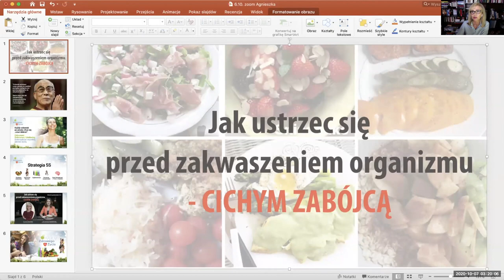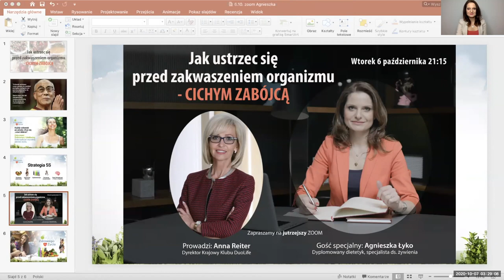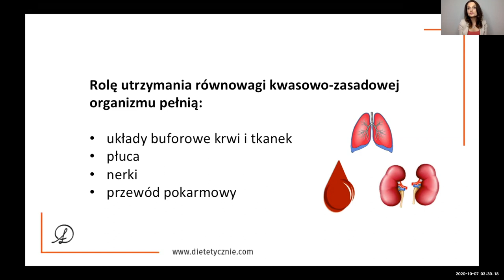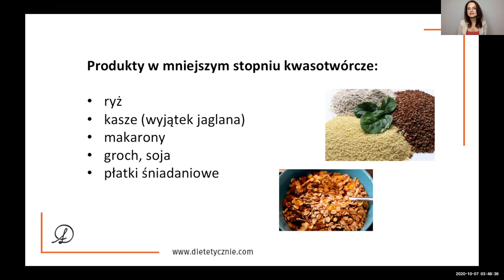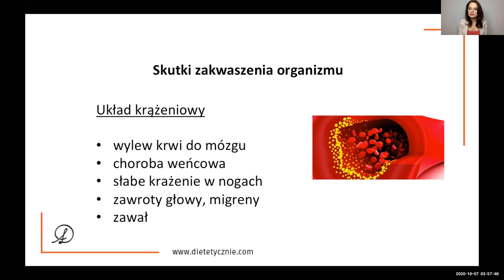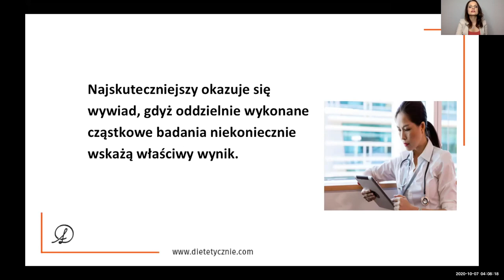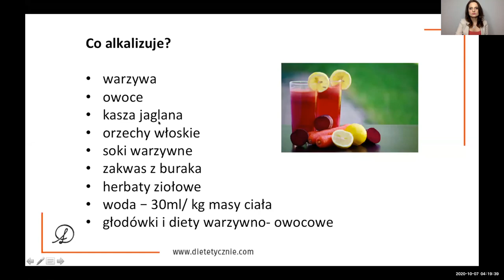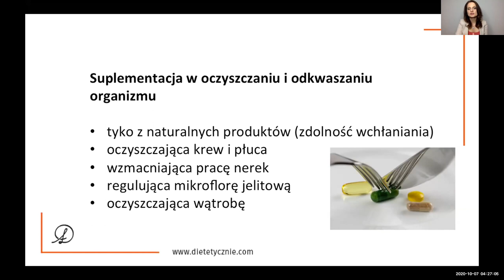Jak ustrzec się przed zakwaszeniem organizmu - Agnieszka Łyko